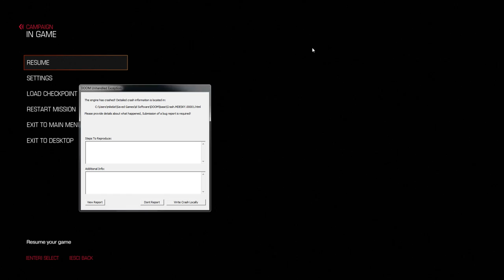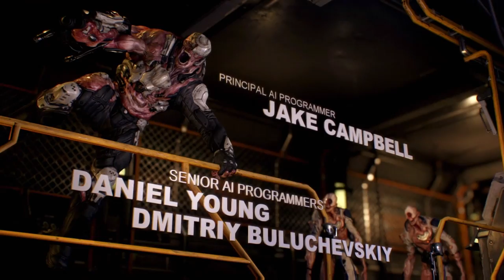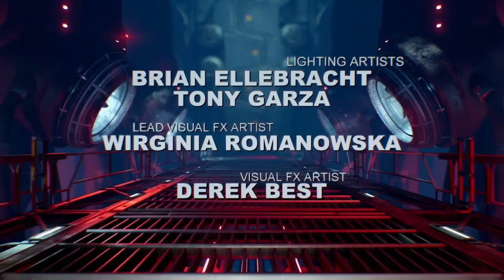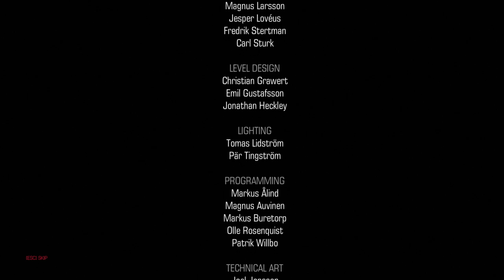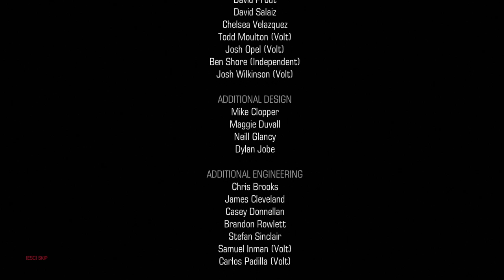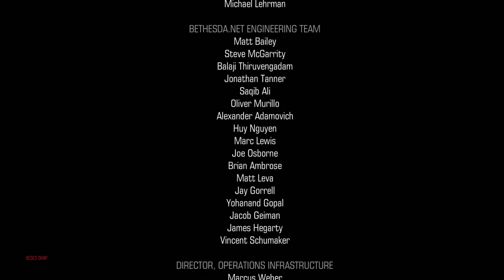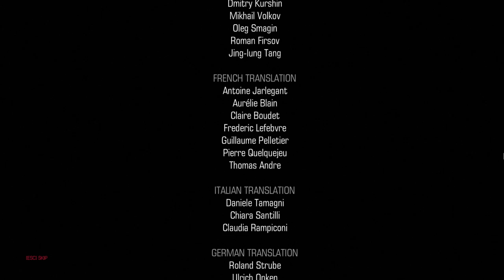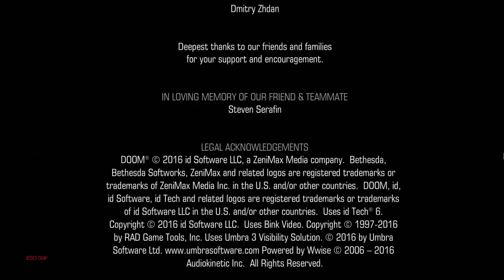Let's Play Doom 2016 - Part 23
My weak point is engine crashes